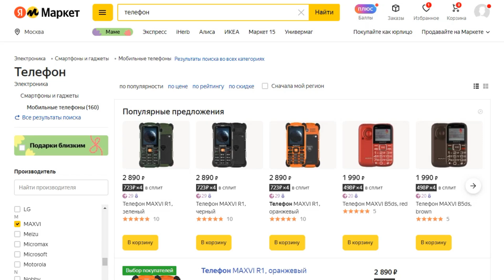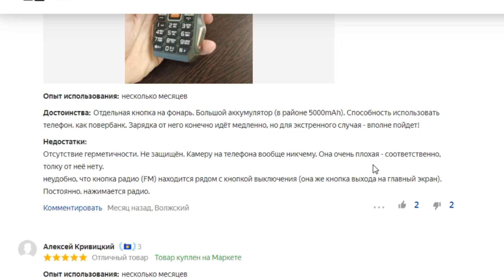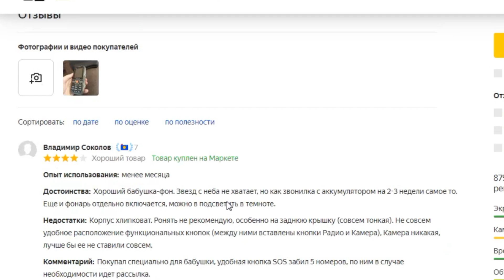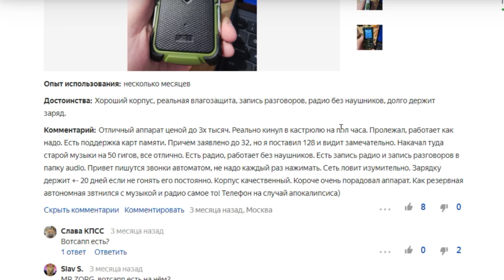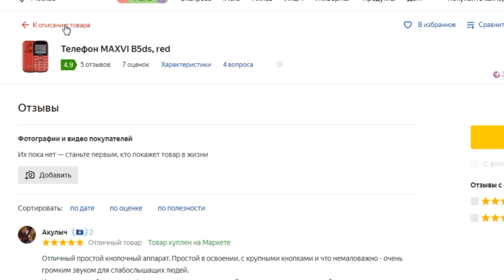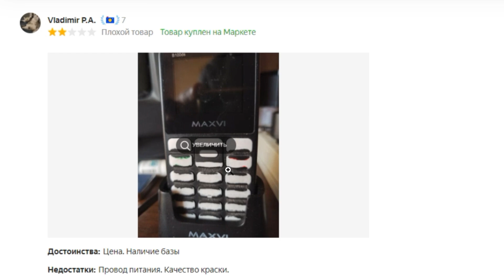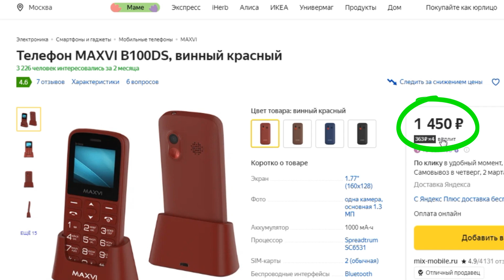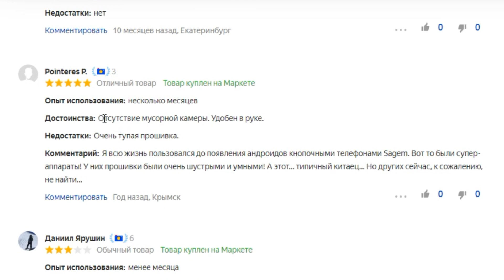ТОП-5 лучших телефонов MAXVI по отзывам покупателей Яндекс Маркета